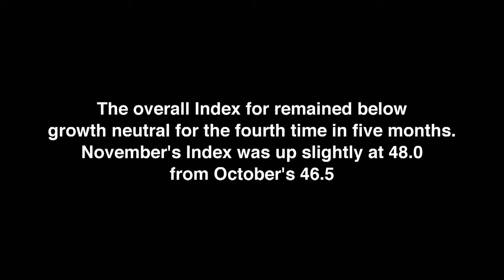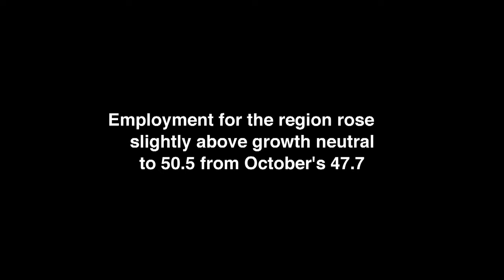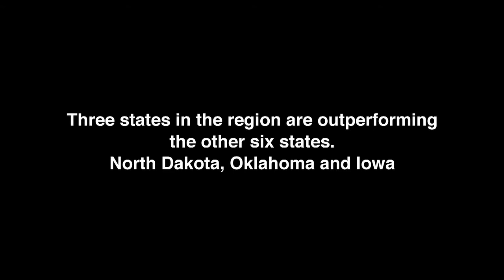Goss November '12 Business Conditions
The November Business Conditions Index for the nine-state Mid-America region remained below growth neutral for the fourth time in five months.